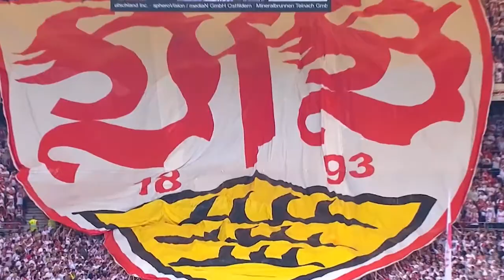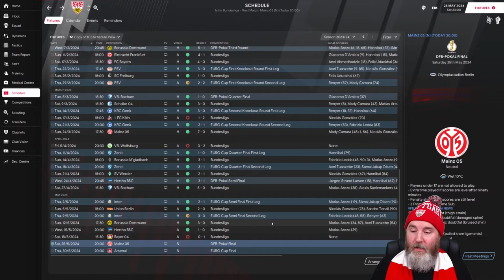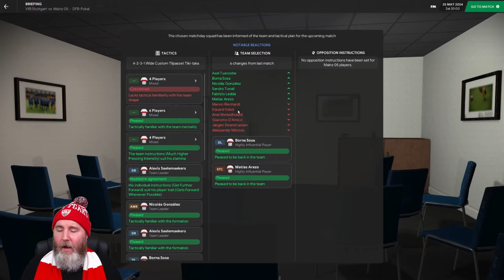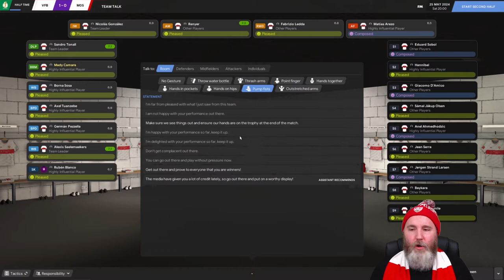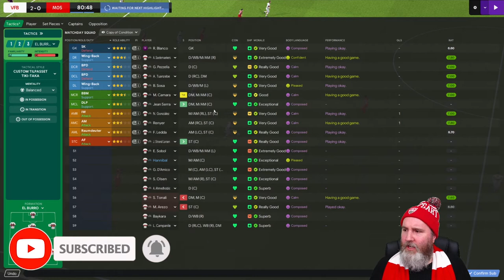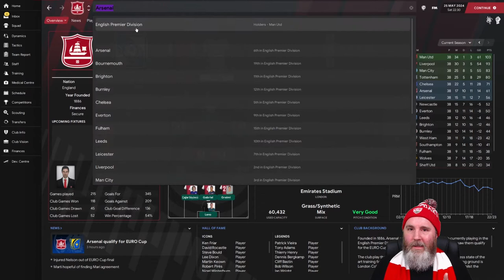Football Manager 2021 | Stuttgart über alles! | #37 - CUP FINAL! | FM21 Gameplay | FM 21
Football Manager 2021 goes Germany! For this FM21 Let's play - series we are taking control of VfB Stuttgart in a Bundesliga adventure!  Let’s have a look at FM 21 gameplay, tactics, scouting, training and other features of Football Manager! Today in FM2021: our third CUP FINAL in a row...!

(for existing players)

(for newgen players)

❓❓❓  ABOUT LEYODEMUS  ❓❓❓
Football Manager 2021 content with a FUN twist? We got you! 😎
Non-FM games are also covered of course! 👍
Come join our AWESOME community! 🌍

 ✅ Let's play / gameplay videos!
 ✅ Experiments!
 ✅ Tutorials on Football Manager 2021:
     ◾️ Training
     ◾️ Tactics

⏲⏲⏲  UPLOAD SCHEDULE  ⏲⏲⏲
Football Manager 2021:
     ◾️ "Stuttgart über alles!"
     ◾️ Single club save, road to glory

🎥🎥🎥  MY GEAR  🎥🎥🎥
◾️ Microphone: Blue Yeti X
◾️ Camera: Logitech C922 Pro Stream Webcam
◾️ Lighting: StudioKing “Day Light” Set SB01 + Elgato Key Light Air
◾️ Green screen: Elgato Green Screen